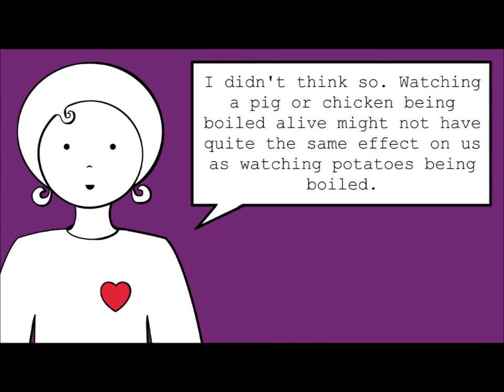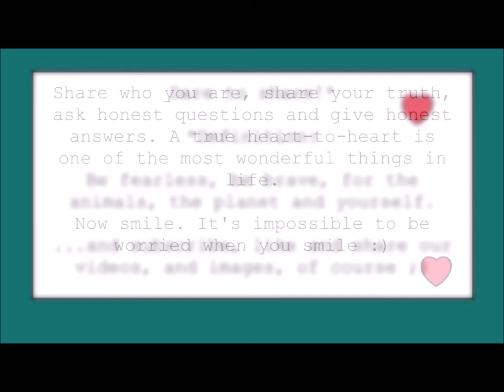What about all the plants that you vegans kill? They have feelings too!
In this video, Alex and Chris discuss the feelings of plants. Is killing a pig the same as cutting up a carrot?